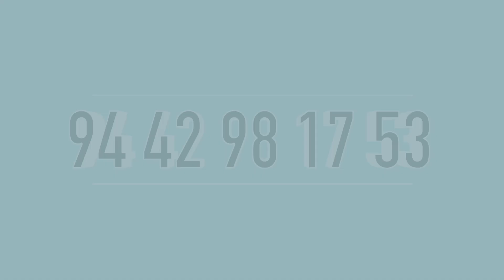Low Budget House Sale in Palakkad Vandithavalam | By Owner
House For Sale In Palakkad
Vandithavalam
3 Cent 960 Sqft
2 Bhk
Compound Wall
1.2 Km From Main Road
25 Km Pollachi
Asking Price 22 Lakhs Negotiable
Owner  Name   :  Mr. Sivadhasan
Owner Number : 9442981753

നിങ്ങളുടെ പ്രോപ്പർട്ടീസ് ഇങ്ങനെ വീഡിയോ പരസ്യം ചെയ്ത് വിൽക്കുവാൻ വിളിക്കുക 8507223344

Published by

JUS MEDIAS
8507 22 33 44